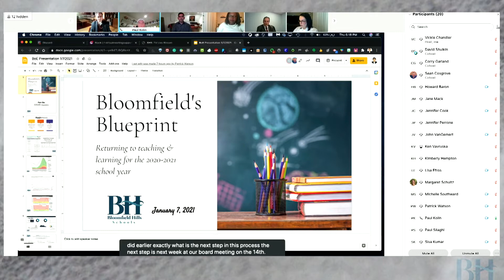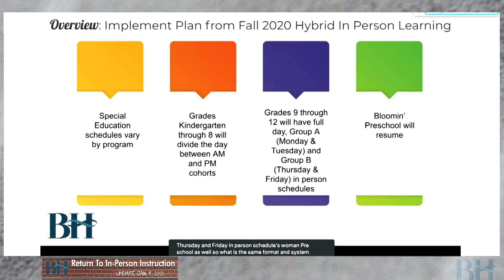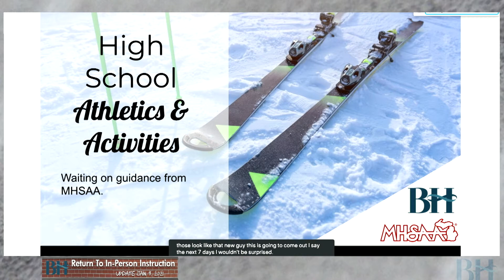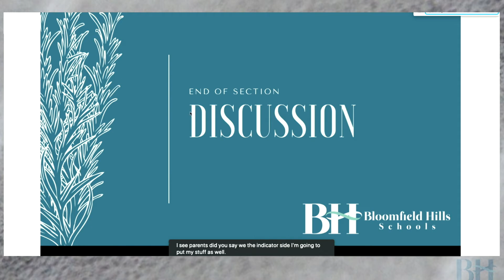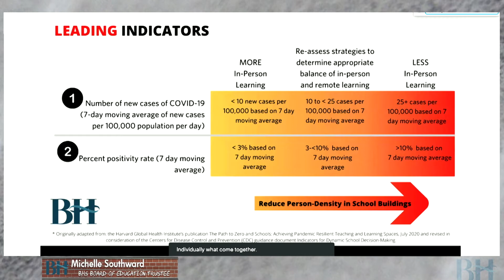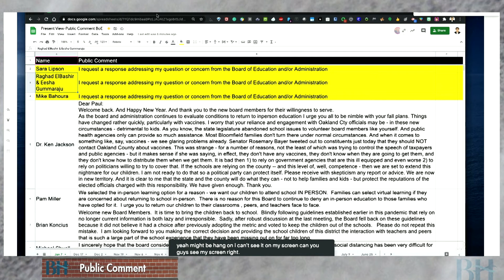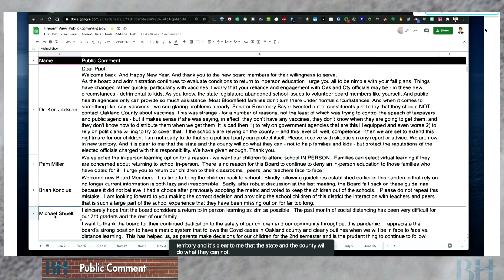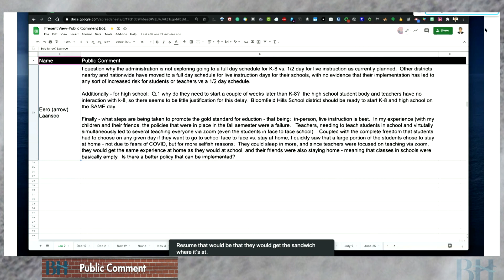BHSD: Board of Education Special Meeting Jan. 7, 2021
A. Attendance
2. General Discussion
A. Board Officer Discussion and Intentions / Nominations
Paul Kolin, President
B. COVID Data Update
Pat Watson, Superintendent
C. Staffing Update
Pat Watson, Superintendent
D. Return to In-Person Instruction Phase-In Dates Recommendation
Pat Watson, Superintendent
3. Public Comment
A. Public Comment
To submit a Public Comment during the Board Meeting of Bloomfield Hills Schools, please for instructions and to complete the online form.
4. Board Business
A. Approval of Return to In-Person Instruction Phase-In Dates
Pat Watson, Superintendent
I move the Board of Education approve the return to in-person instruction phase-in dates, as presented, and as follows:

January 19, 2021:
Grades K-8
Grades K-8 Black Hawk Care
Grades Preschool-8 DHH
Grades K-8 Self-Contained ARP/FRP
Bloomin' Preschool
Early On
SEED
Wing Lake
PREP
Bowers Academy

January 25, 2021:
Grades 9 -12 International Academy

February 1, 2021:
Grades 9 -12 BHHS
Grades 9-12 DHH
Grades 9-12 Self-Contained ARP/FRP
5. Adjournment